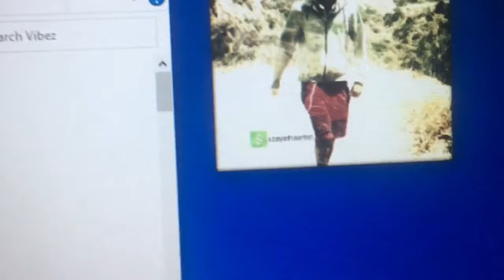Zaya T.A - Beat The Beat Up (Dir. by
Enjoy the new vibes within your eardrums.
"The reign as an independent artist jus kontinues to grow." - Zaya T.A